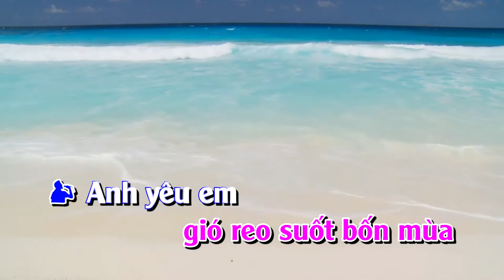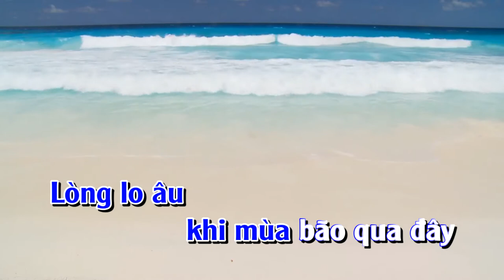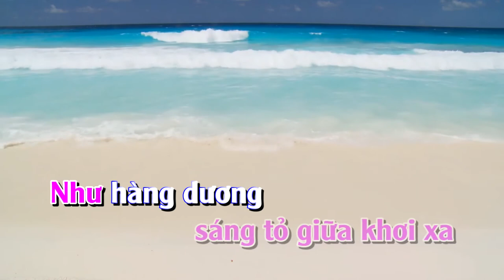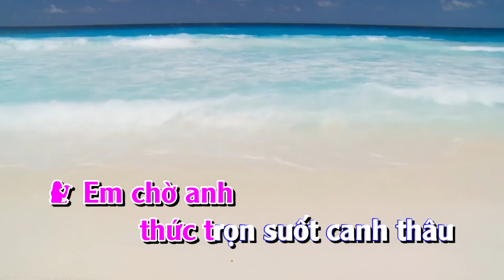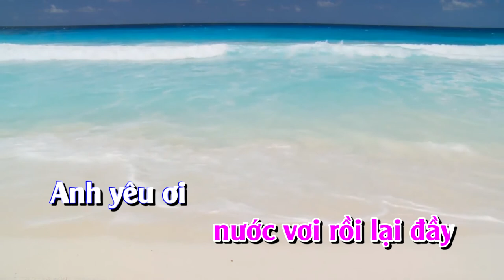Em yêu anh như câu hò ví dặm ( Karaoke song ca ) # 32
Tên bài hát :Em yêu anh như yêu câu ví dặm
Sáng tác : Vũ Ngọc Quang
Link beat : EM YÊU ANH NHƯ CÂU HÒ VÍ DẶM ( DUY PHƯỜNG - A ĐAM )
Kênh : Quảng Cáo Hà Cường